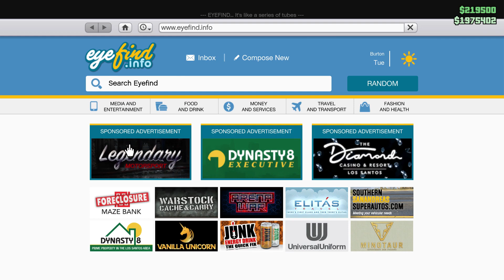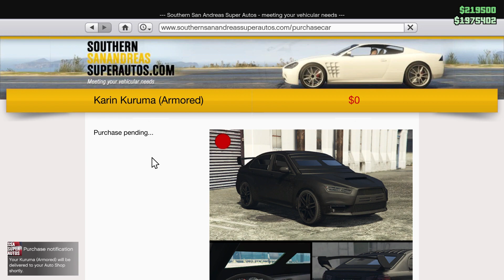HOW TO CLAIM YOUR FREE ARMORED KURUMA IN GTA V ONLINE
Claim Now! Free! Armored Kuruma from Southern San Andreas Super Autos before June 22.